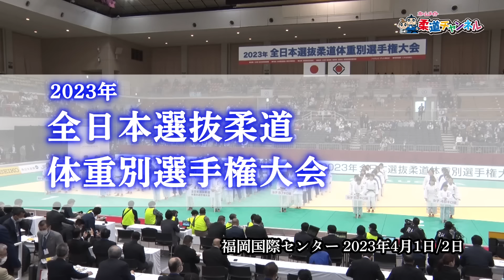【柔道チャンネル】女子48kg級決勝「全日本選抜柔道体重別選手権大会（2023年）」｜YouTube動画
今回お届けするのは、「2023年 全日本選抜柔道体重別選手権大会」女子48kg級決勝。
福岡国際センターで行われた大迫力の技の掛け合いや息を飲む名場面に、
最後まで目を離すことができません。

柔道の基礎知識や柔道大会の情報、そして柔道選手へのインタビューなど、柔道に関する様々なコンテンツをお届けする柔道チャンネルの公式YouTubeチャンネルでは、各地で開催される柔道大会に密着して、試合の様子を収めた「柔道大会動画」をお届けしております。
日本で行われる唯一の国際大会「柔道グランドスラム東京」をはじめ、熾烈な戦いが繰り広げられるシニア大会や、高校生の柔道選手達がぶつかり合う「金鷲旗高校柔道大会」まで、柔道好きなら絶対に見逃せない熱き対戦が盛りだくさん。
柔道チャンネルの公式YouTubeチャンネルでは今後も、ここでしか見られない貴重な大会動画をお届けして参ります。

選手達の熱い戦いを収めた柔道大会動画に、ぜひご期待下さい。

■2023年 全日本選抜柔道体重別選手権大会